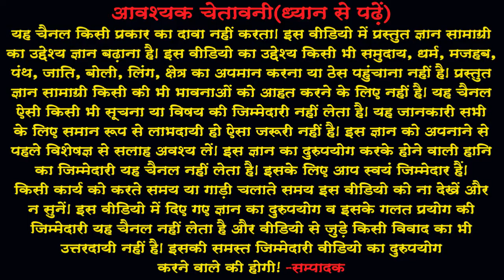Rog Nivaaran Sukta(In Hindi) रोग निवारण सूक्‍त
Rog Nivaaran Sukta(In Hindi)
रोग निवारण सूक्‍त
आज बृहस्‍पति वार है और प्रत्‍येक बृहस्‍पति वार को वेद, उपनिषद और पुराणों की चर्चा करते हैं। आज की वीडियो में वेदों के अर्न्‍तगत अथर्ववेद के चौथे कांड के 13वें सूक्‍त रोग निवारण  सूक्‍त के सार को बताएंगे।